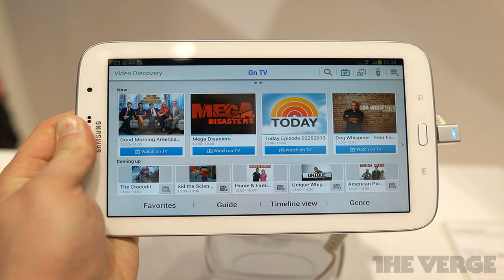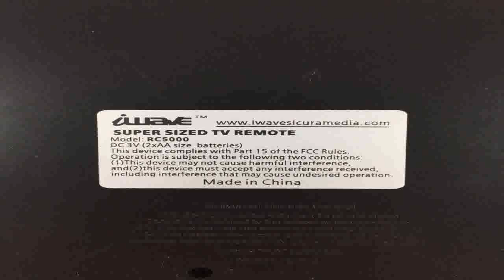Super Sized TV Remote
Low priced  B000KEOT62/? Lowest price for Super-Sized TV Remote. Find a Retail Store Super-Sized TV Remote.